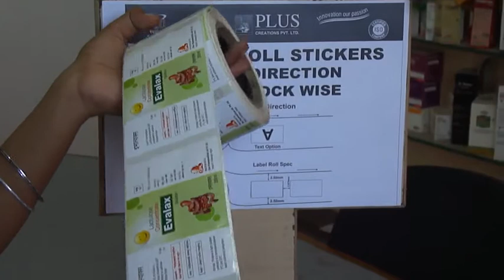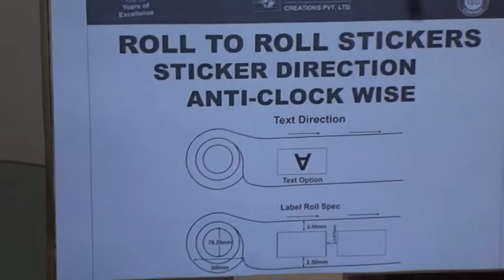anti clock wise